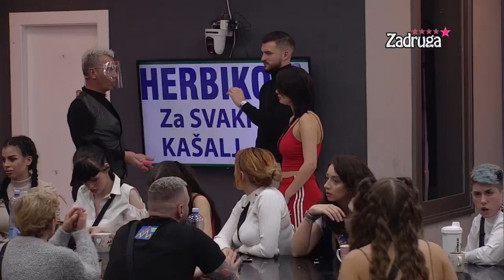Zadruga 5 - Osmakčić priznao šta mu nedostaje kod Viktorije, pa se setio Stanije - 17.02.2022.